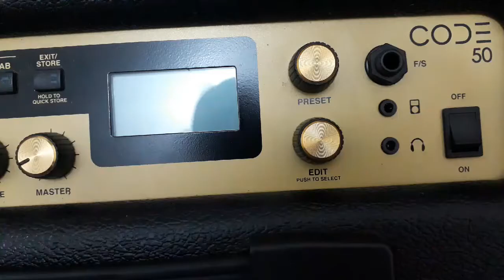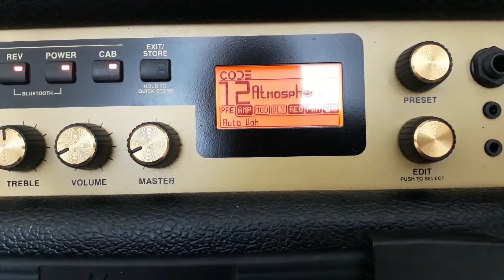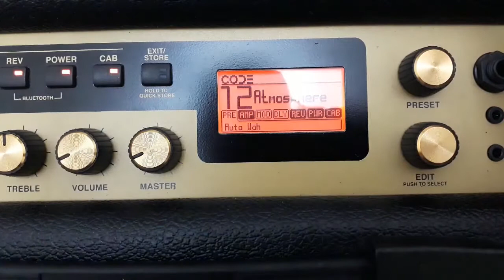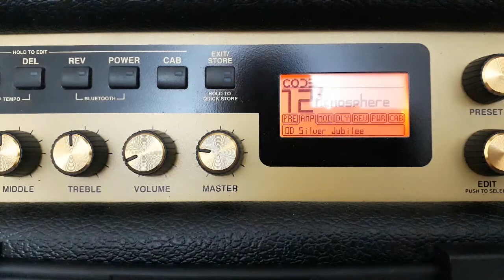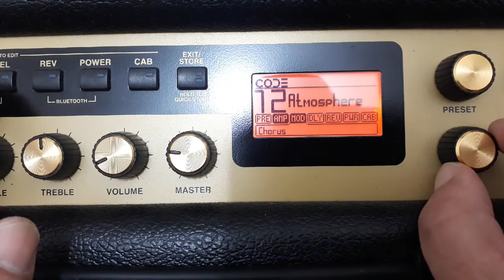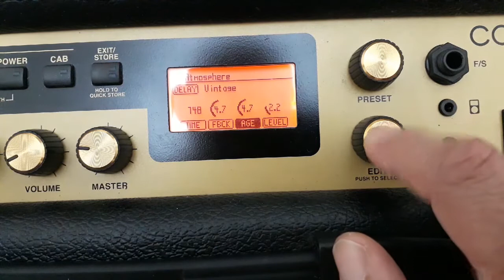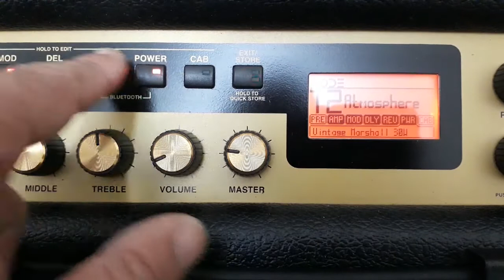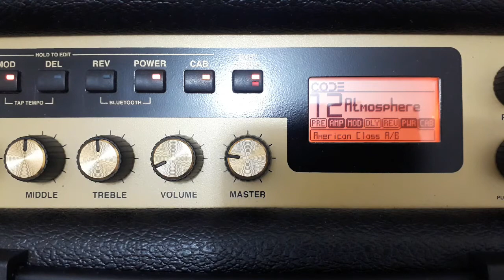Como editar o Marshall Code sem Celular ou PC - (145)